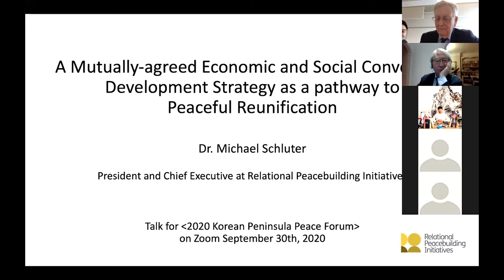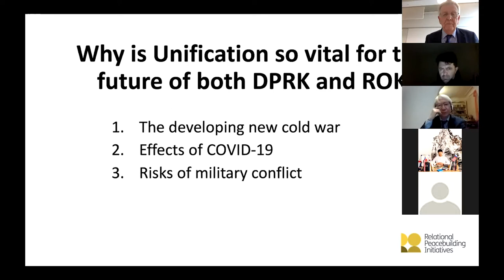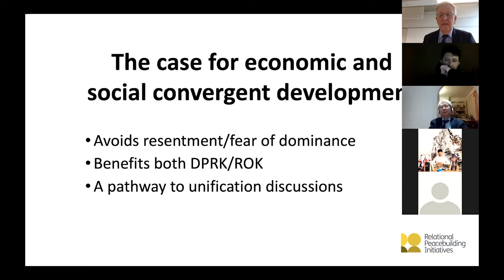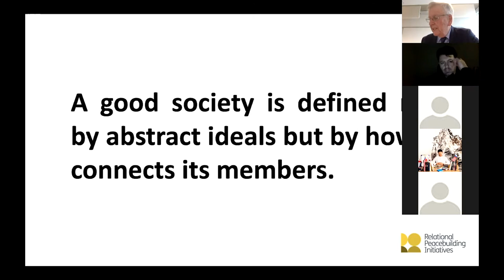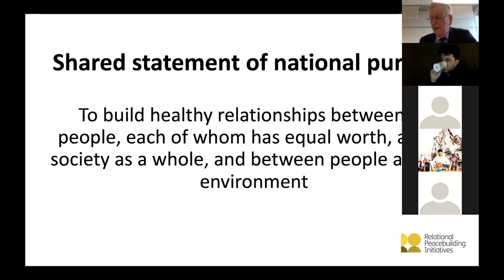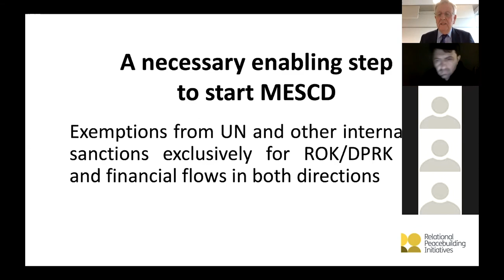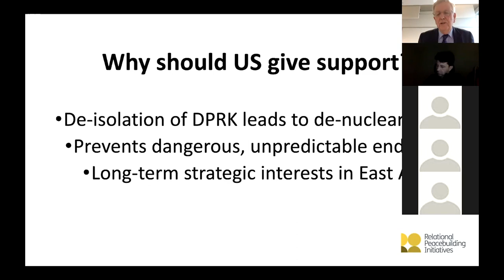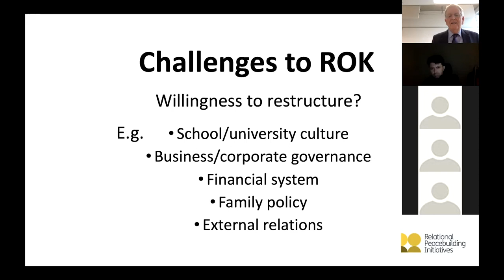[NUAC UK] 2020 Korean Peninsula Peace Forum - Special Lecture by Dr Michael Schluter CBE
2020 Korean Peninsula Peace Forum Special Lecture
Title: A Strategy for Economic and Social Convergence as the Route to Peaceful Reunification
Speaker: Dr Michael Schluter CBE (President and Chief Executive at Relational Peacebuilding Initiatives)